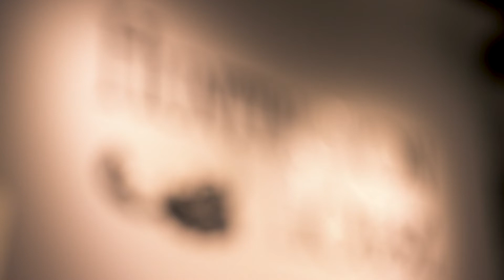Huntington House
With quality, craftsmanship and custom furniture at the forefront, Huntington House creates beautiful furniture that is built to last. Shop Huntington House at Furnitureland South today!